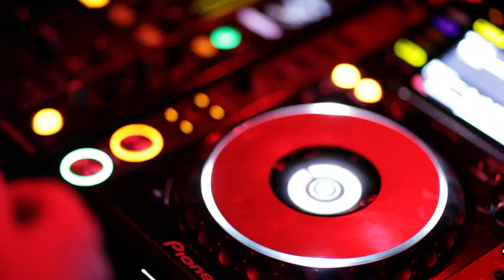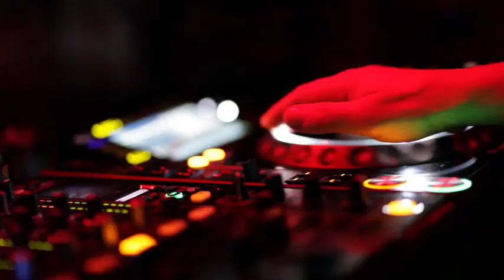Let It Go feat Dan Diamond Official Music Video John Acquaviva, Olivier Giacomotto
Dan Diamond
written & performed (LET IT GO )
Contact :Mark Quail @QnA Publishing .